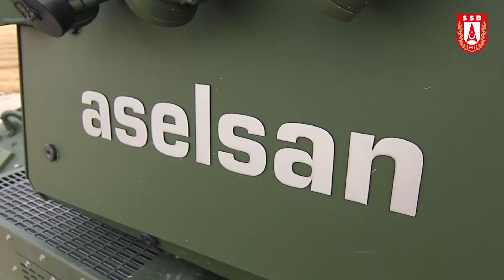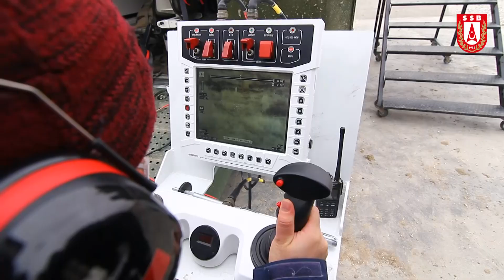ZMA-15 Modernizasyonunda sürüş ve atış testleri yapıldı - Savunma Sanayi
ZMA-15 Modernizasyonu Projesi kapsamında, üretimi tamamlanan ön prototip aracın sürüş ve atış testleri başarıyla tamamlandı.

ZMA-15 Modernizasyon Programıyla ilgili olarak ASELSAN ile Savunma Sanayii Başkanlığı (SSB) arasında, 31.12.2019 tarihinde bir sözleşme imzalanmıştı. Bu kapsamda modernize edilen Türk Kara Kuvvetleri Komutanlığı’na ait ZMA-15 aracının sürüş ve atış testleri başarıyla tamamlandı.